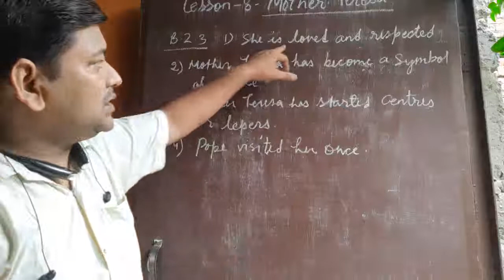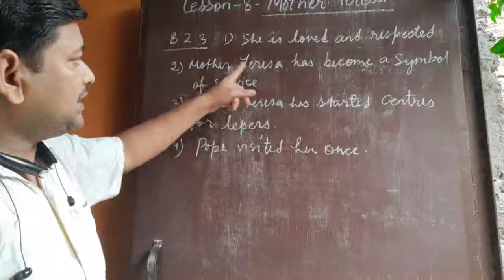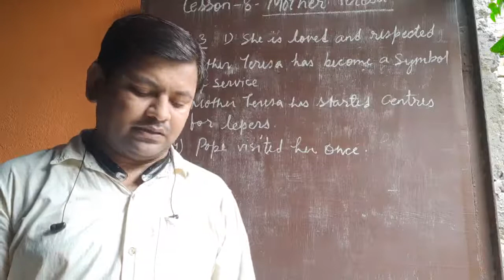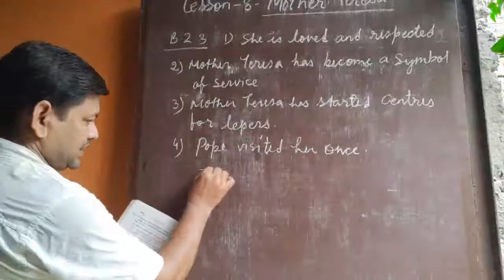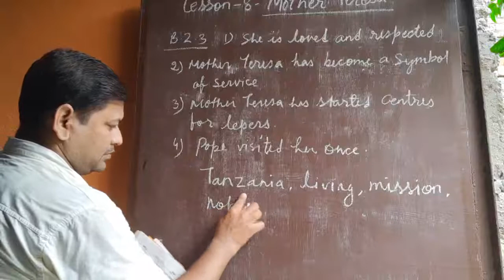class 7,mother teresa, exercises